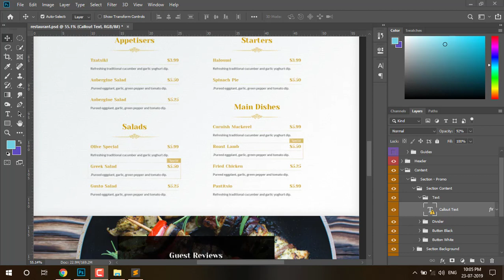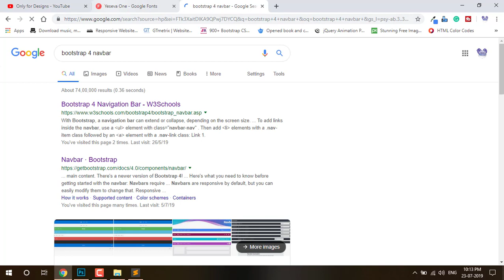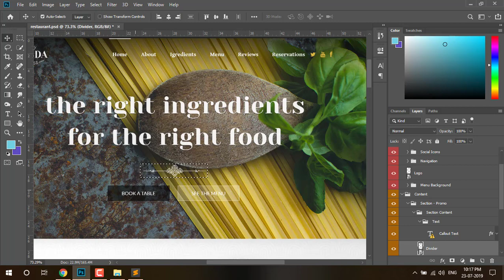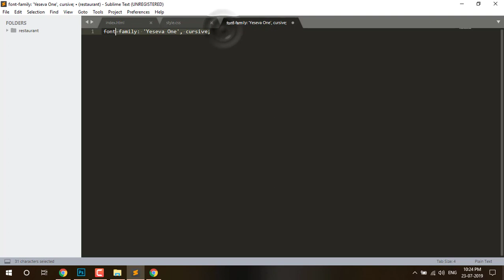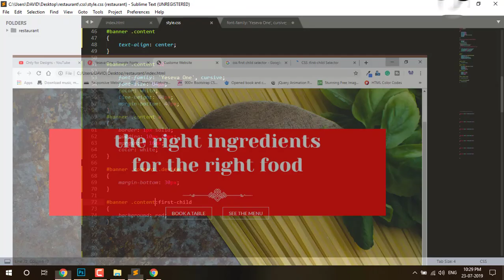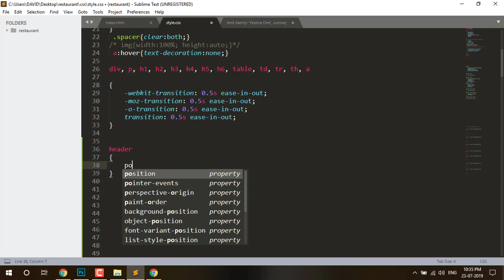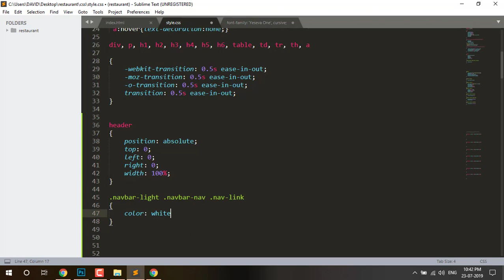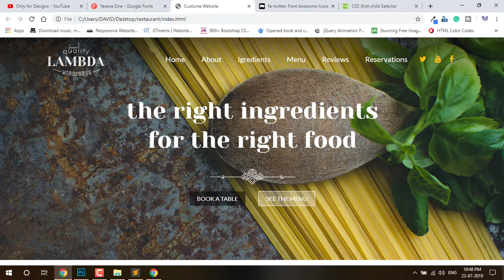PSD to HTML Tutorials for Beginners in Hindi // Convert PSD to HTML in Hindi // Part - 1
Welcome to our channel onlyfordesigns, Hello, In this video I show you How to Create Restaurant Website in HTML step by step and, teach you How to Convert PSD to HTML in Hindi. After watching this video you will know how to convert PSD to HTML.

You can see convert PSD to HTML in Hindi in this video. You can learn web designing, also you can know how to convert PSD to HTML in Hindi so I hope you like this video.